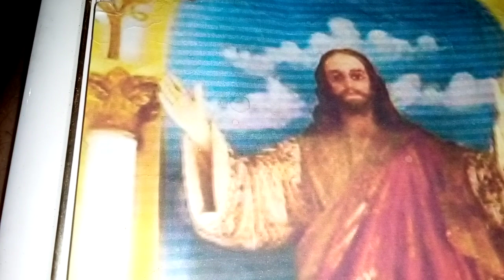CONVERSÃO PARA SALVAÇÃO - Evangelho: Marcos 2,1-12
Um grande profeta surgiu entre nós, / e Deus visitou o seu povo, aleluia (Lc 7,16). – R.

Proclamação do Evangelho de Jesus Cristo segundo Marcos – 1Alguns dias depois, Jesus entrou de novo em Cafarnaum. Logo se espalhou a notícia de que ele estava em casa. 2E reuniram-se ali tantas pessoas, que já não havia lugar nem mesmo diante da porta. E Jesus anunciava-lhes a Palavra. 3Trouxeram-lhe, então, um paralítico, carregado por quatro homens. 4Mas não conseguindo chegar até Jesus, por causa da multidão, abriram então o teto, bem em cima do lugar onde ele se encontrava. Por essa abertura desceram a cama em que o paralítico estava deitado. 5Quando viu a fé daqueles homens, Jesus disse ao paralítico: “Filho, os teus pecados estão perdoados”. 6Ora, alguns mestres da Lei, que estavam ali sentados, refletiam em seus corações: 7“Como este homem pode falar assim? Ele está blasfemando: ninguém pode perdoar pecados, a não ser Deus”. 8Jesus percebeu logo o que eles estavam pensando no seu íntimo e disse: “Por que pensais assim em vossos corações? 9O que é mais fácil, dizer ao paralítico: ‘Os teus pecados estão perdoados’ ou dizer: ‘Levanta-te, pega a tua cama e anda’? 10Pois bem, para que saibais que o Filho do Homem tem, na terra, poder de perdoar pecados – disse ele ao paralítico -, 11eu te ordeno: levanta-te, pega tua cama e vai para tua casa!” 12O paralítico então se levantou e, carregando a sua cama, saiu diante de todos. E ficaram todos admirados e louvavam a Deus, dizendo: “Nunca vimos uma coisa assim”. – Palavra da salvação.